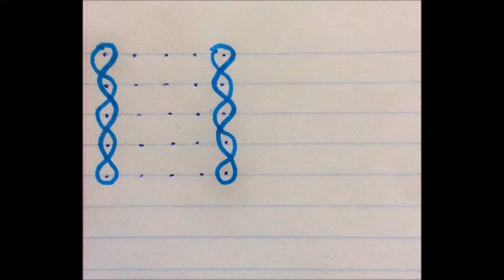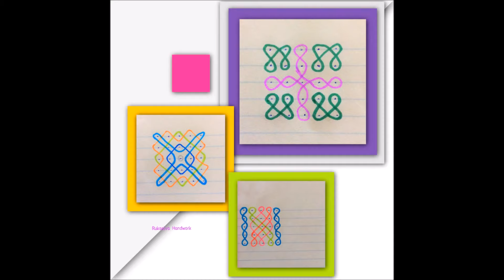3 easy kolam with 5 to 5 straight dots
Simple kolam with 5 to 5 straight dots